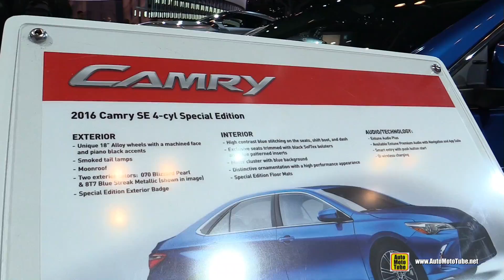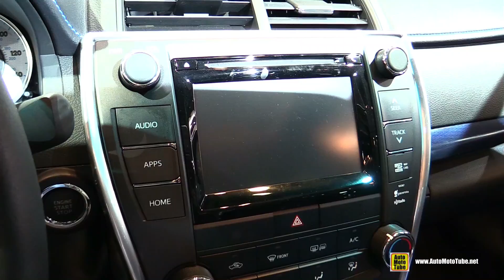2016 Toyota Camry SE Special Edition - Exterior and Interior Walkaround - 2015 New York Auto Show